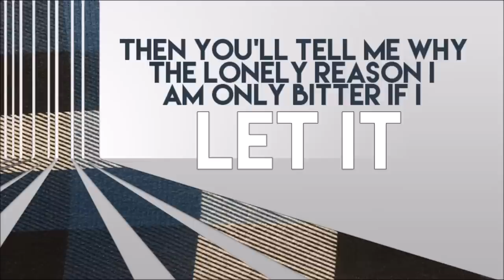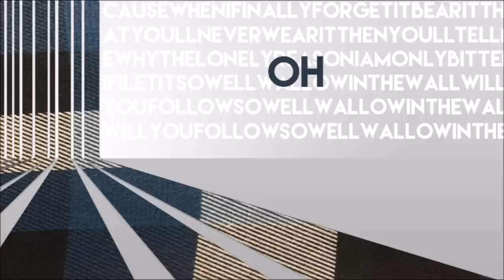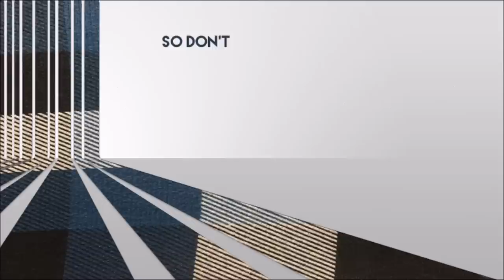Actual Bank Robbers - "Wintercoat" (Lyric Video)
"Wintercoat" is now available at digital music retailers across the web!

AMAZON MP3
You can also listen on Apple Music and Spotify!

WINTERCOAT (2015)
Music & Lyrics by Actual Bank Robbers

Pedro Amaral (Lead Vocals)
Mike Pinder (Drums)
Anthony Santaniello (Lead Guitar, Bass, Synth, Vocals)
Robert Tait (Rhythm Guitar, Vocals)

Additional vocals by Nicole Desrosiers